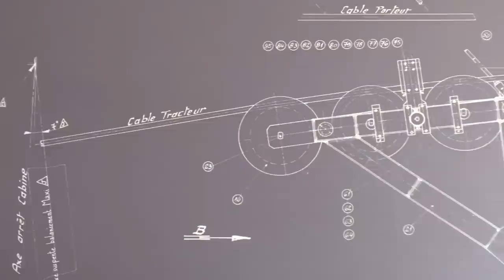Teaser Aiguille du Midi 2014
Teaser de l'Aiguille du Midi. Présentation du Pas dans le Vide, de l'Espace Vertical et de l'Espace Histoire.